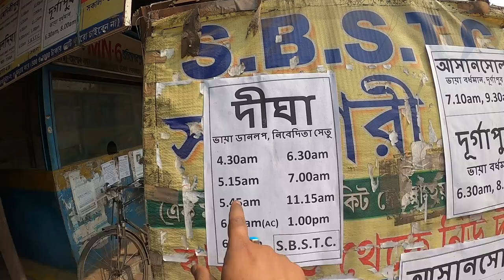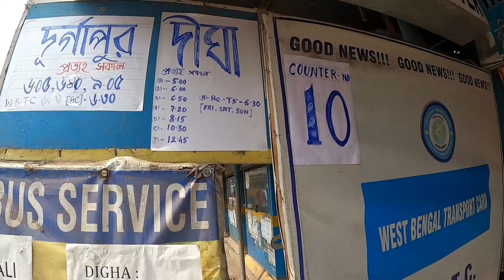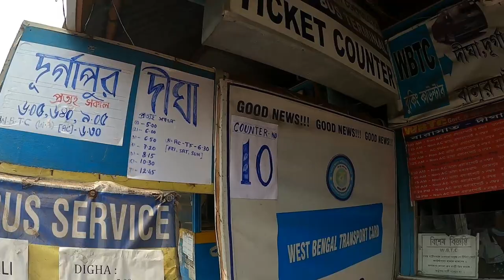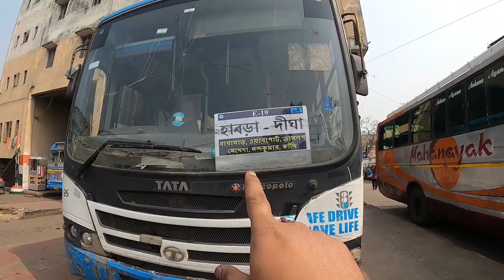Digha Tour 75 To 165 Rupees | Cheapest Trip In Digha | Digha Travel Plan In Bengali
Digha | Cheapest Trip In Digha | Digha Travel Plan In Bengali